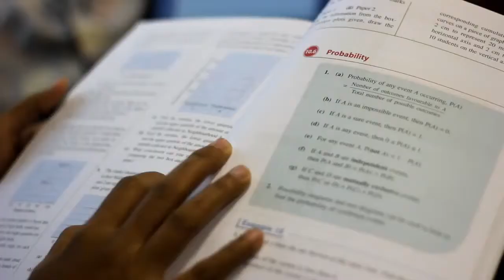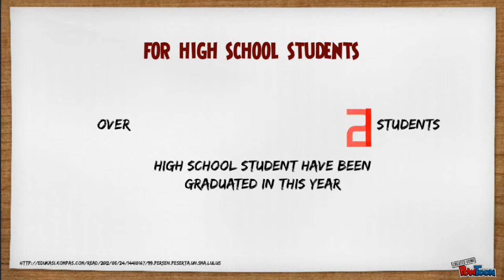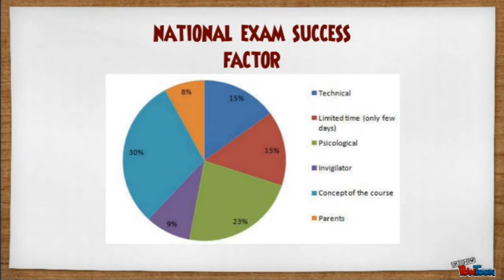Why We Should Learn Statistics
This video describe why we have to learn statistics and tell the importance of statistics in real life in powtoon animation